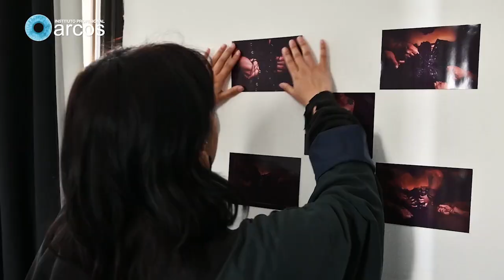EXPOSICIÓN DE FOTOGRAFÍAS EN SEDE REGIÓN DE VALPARAÍSO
Se trata de una muestra realizada por alumnos y alumnas del Taller Formativo I, que se imparte en el segundo semestre de la carrera Fotografía Profesional de I. P. ARCOS.

Los y las estudiantes tuvieron que elegir un objeto para fotografiar y exponerlo de forma narrativa.

Texto: Carlos Irarrázabal, Contenidos Admisión